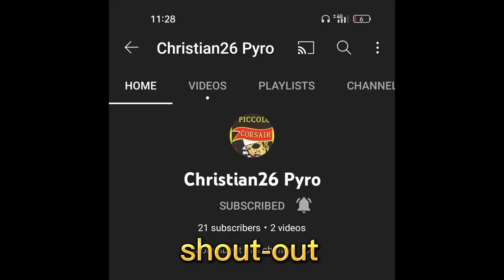DIY Cone fountain with loaded whistle bomb/happy flower with bomb/pen light red & green with bomb